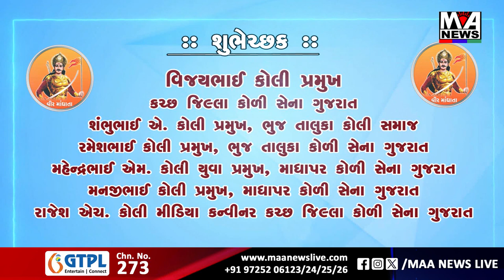જૂનાગઢમા ચાર મિનિટમાં બે ધરતીકંપના આંચકા